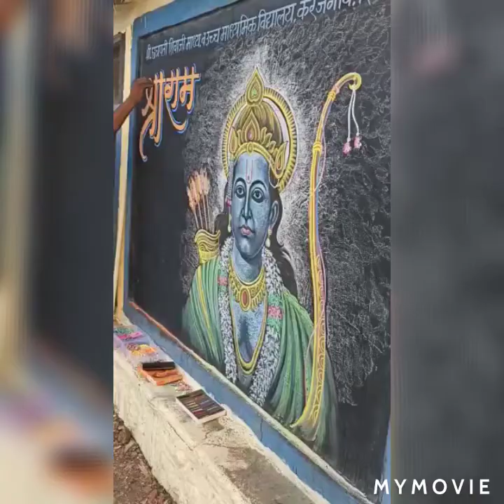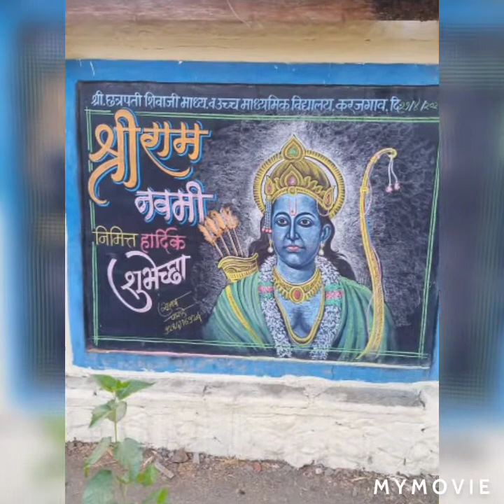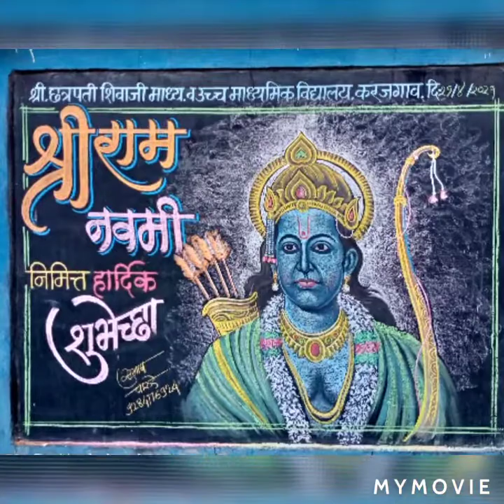Shri. Ram Navmi.. Blackboard Painting By .Subhash Charude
Shri. Ram Navmi.. Blackboard Painting By .Subhash Charude ...श्री राम नवमी फलकलेखन...कलाशिक्षक श्री.सुभाष चारूडे